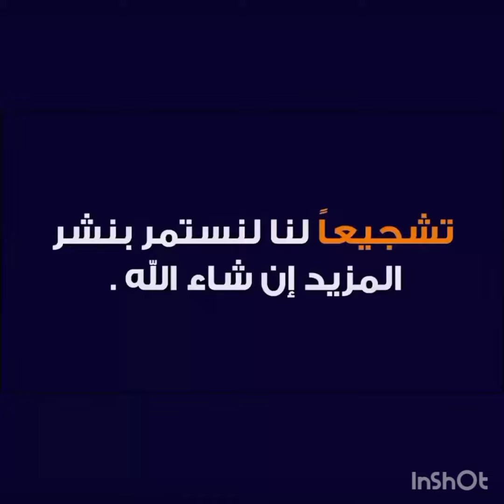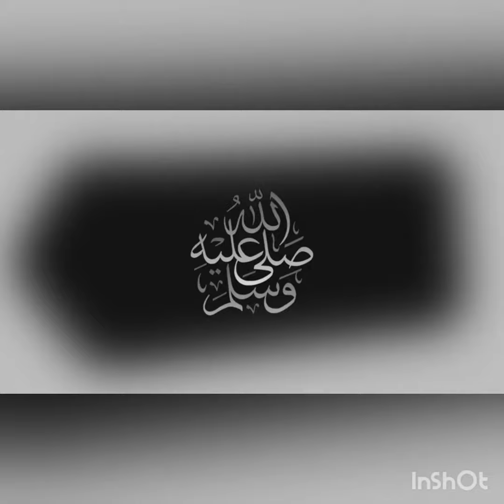WOLVERHAMPTON VS ARSENAL LIVE MATCH🔴FULL LIVE SCORE.